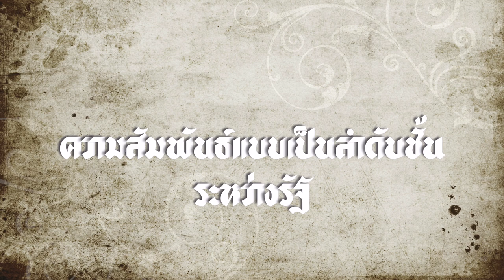[Book:หนังสือ] Siam Mapped; กำเนิดสยามจากแผนที่ {Ep. 4.2} Iธงชัย วินิจจะกูล เขียน I read by SQ